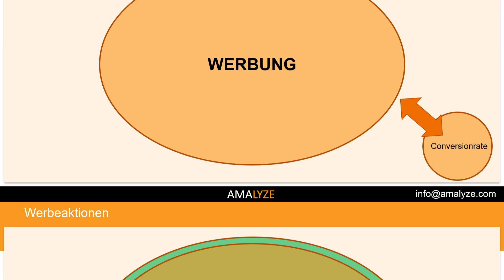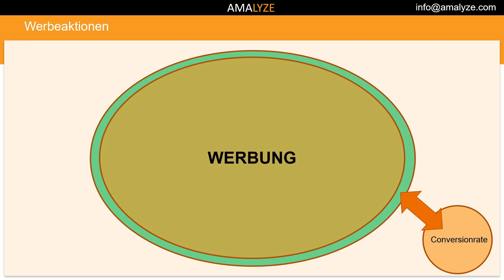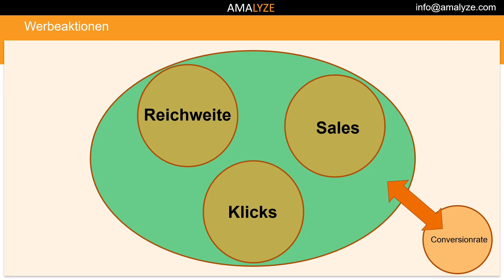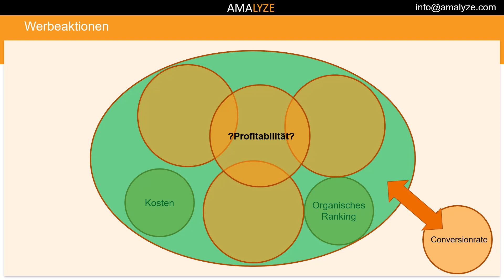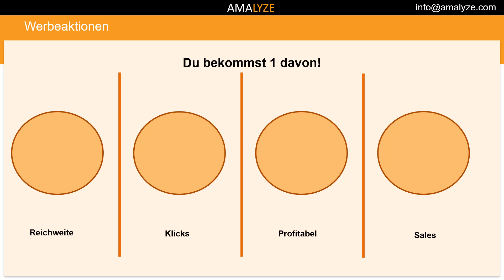#11 Herleitung der Klickpreise - Warum man einzelne Werbeziele vorgeben muss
Bearbeite dieses Thema zu Amazon PPC gemeinsam mit uns in unserem Amazon von A bis Z Kurs. In diesem Themengebiet zeigen wir Dir, wie Du Werbung auf Amazon schalten kannst und was Du dabei beachten musst.